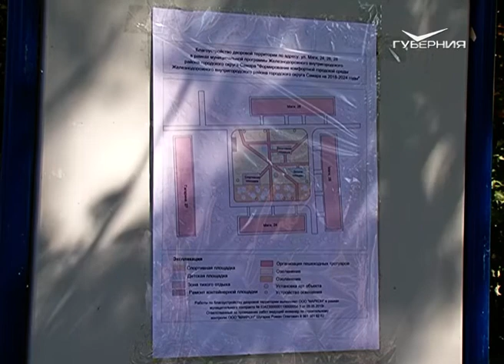В Самаре на улице Мяги по федеральному проекту благоустраивают дворы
Парковка, сквер, детская и спортивная площадки - всё в одном дворе. На улице Мяги продолжаются работы по благоустройству в рамках федерального проекта "Формирование комфортной городской среды". Он входит в проект национальный - “Жильё и городская среда”.